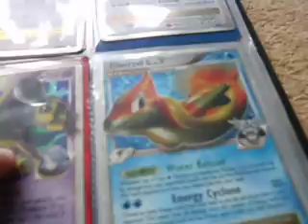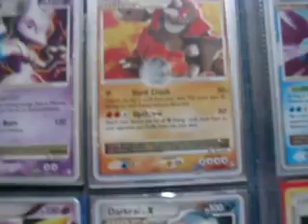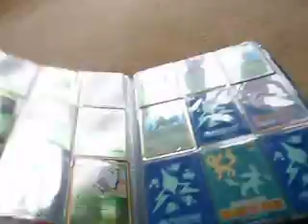Update of my lv x pokemon cards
update of my lv x cards. new update soon note: i do not collect older cards than majestic dawn plz check out my